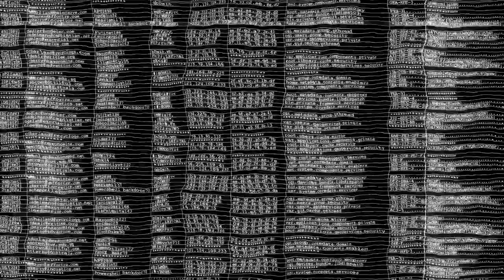cyber security stock footage - free video cyber security background